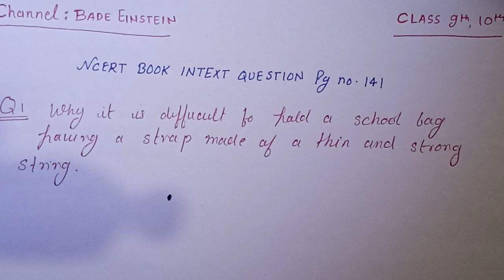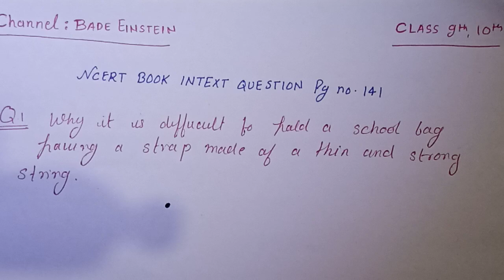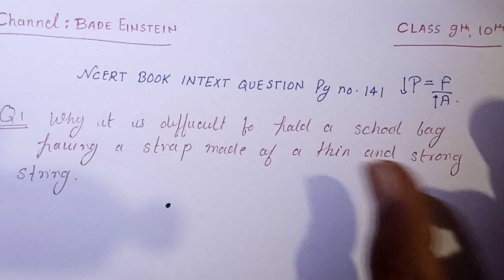NCERT book intext question 1,2,3 | Page no. 141 | Class 9th | Gravitation | physics science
In this video, we will solve NCERT book intext question no 1,2,& 3 on page no. 141. I will discuss about example 10.1 later as it is a very long and numerically portion. So don't worry. | Class 9 Science Chapter 10 | Physics Class 9 Gravitation

Get ready to study physics subject with Bade einstein Class 9 and 10, a comprehensive education YouTube channel for CBSE Classes 9 and 10 Students. The channel covers full syllabus of physics for class 9th and 10th student CBSE board with NCERT full solution as well as intext and examples  with dedicated classes, experiments, and quizzes.

nceetintextquestionno.01,02,03gravitationpageno.141
gravitationncertintextquestion1,2,3pageno.141
ncertbookintextquestionno.1,2&3gravitationonpageno.141